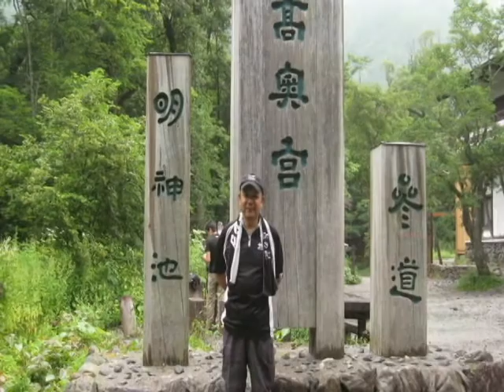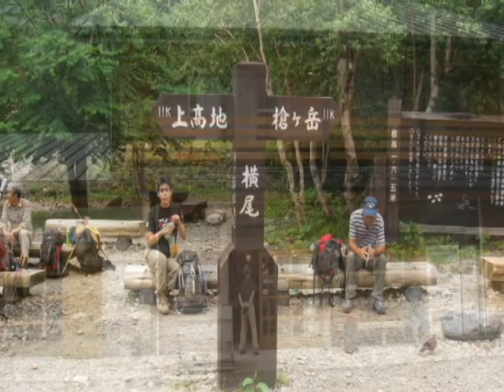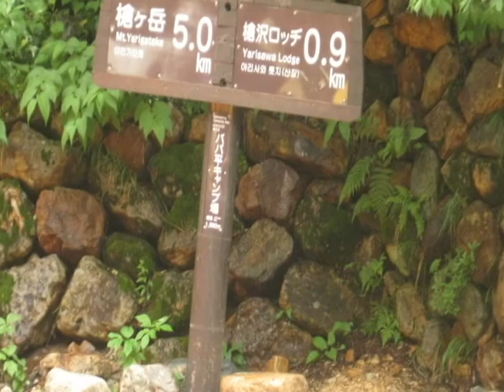槍ヶ岳登頂 2010.7.31-8.1